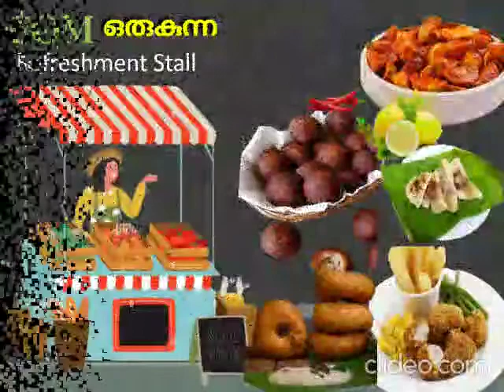FOOD FEST - Vilavolsav 2022